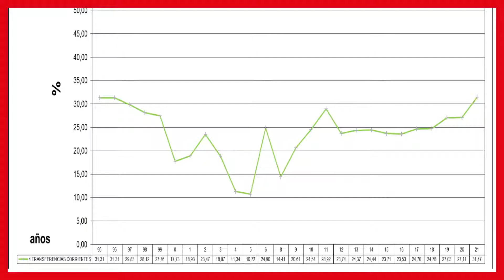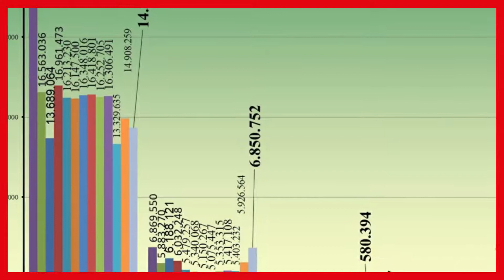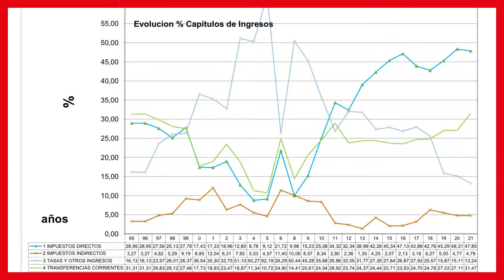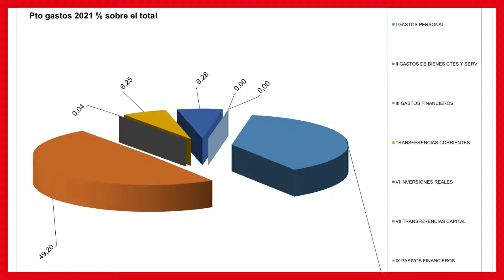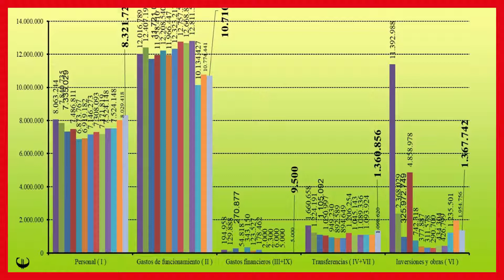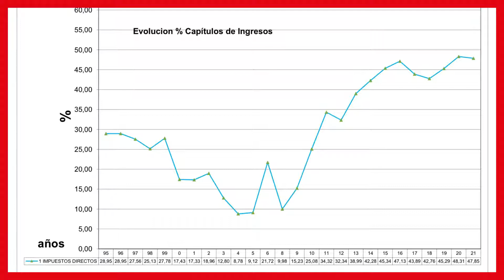IU-Verdes explica por qué votó en contra de los presupuestos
El concejal Juan Romero no ve razonable que se mantenga la "brutal" subida de impuestos, especialmente el IBI, mientras aumentan los ingresos del Estado y de la CARM además de la "escandalosa" subida de la recaudación en multas y sanciones de tráfico